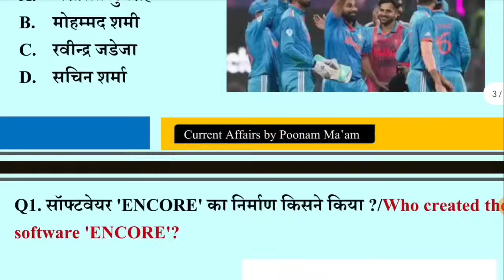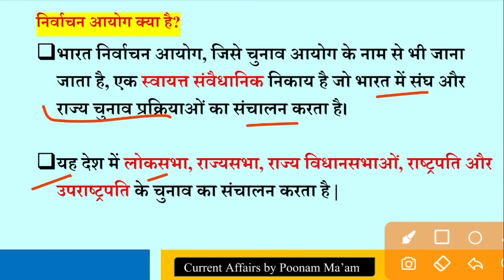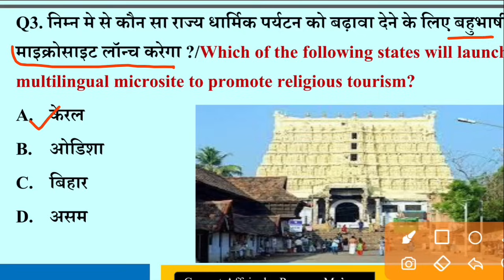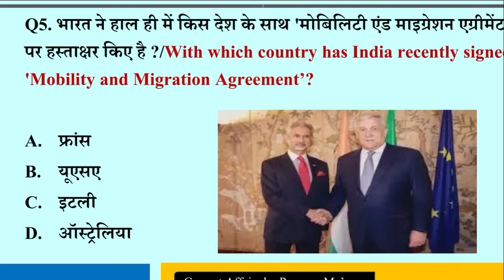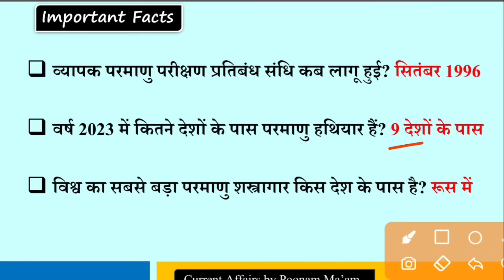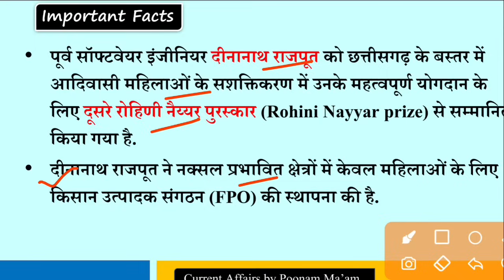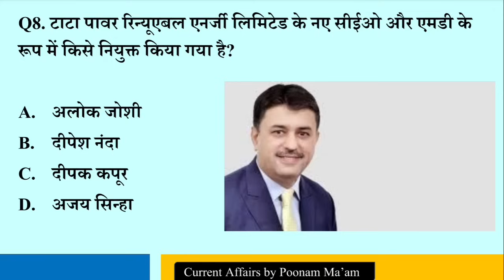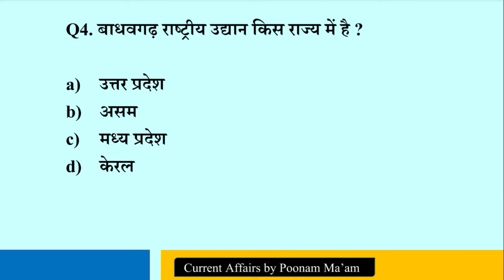Current Affairs Today | 4 November 2023|Daily Current Affairs | Next Does |GS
Current Affairs Today | 4 November2023 | Daily Current Affairs | Today Current Affairs | Next exam
👉 This Video Useful for  :-
फ्रेंड्स इस महत्पूर्ण सेशन के फीचर्स निम्न प्रकार हैं :-
✅ भारत की समसामयिक घटनाएं व महत्पूर्ण तथ्य
✅ महत्पूर्ण नियुक्तियां व पुरस्कार
✅ महत्पूर्ण योजनाएं , शिक्षा , साहित्य व पुस्तकें
✅ खेल - कूद इत्यादि |

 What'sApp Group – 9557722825